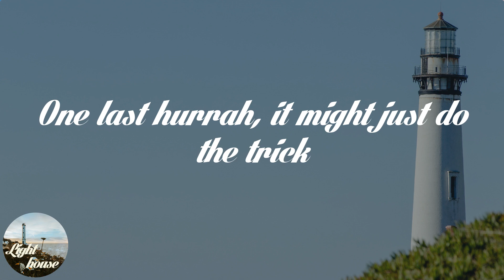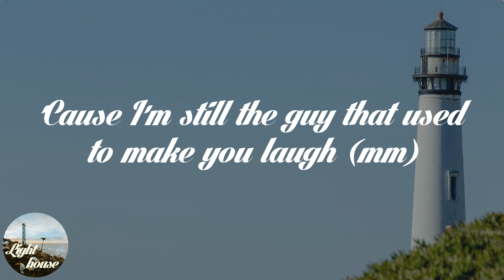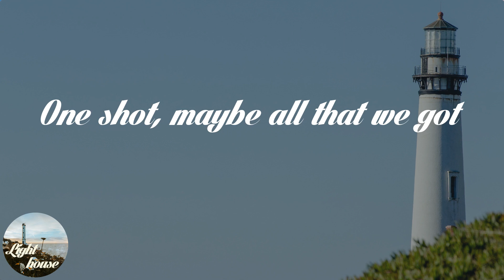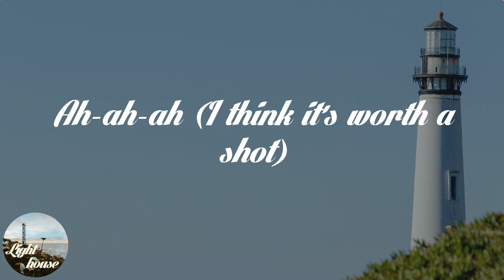Elle King - Worth A Shot (feat. Dierks Bentley) (Lyrics)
🌤️ Lyrics: Elle King - Worth A Shot (feat. Dierks Bentley):
We've been turnin' into strangers
Now we barely even touch
Superficial conversation
'Cause our guard is always up
I'm not ready to give up on us yet
One last hurrah, it might just do the trick
Might be in a bottle, a little proof from the past
Might be at the bottom of an empty glass
Don't know if the whiskey can fix it or not
But, baby, it's worth a shot
One shot from the top of the shelf
Maybe two, what the hell
'Cause we've been on the rocks
One shot, maybe all that we got
I don't know about you
But I think it's worth a shot
(Yeah)
If we could lose our inhibitions
And say what we need to say
Then maybe both of us could listen
And get our pride out of the way
'Cause I'm still the guy that used to make you laugh (mm)
What would it take for us to get this back? Yeah
It might be in a bottle, a little proof from the past
It might be at the bottom of an empty glass
I think it's worth a shot (mm)
Maybe if we find ourselves
In that old familiar, neon glowin'
Maybe we can stop the gone
Before it's goin'
(Yeah) might be in a bottle, a little proof from the past
I think it's worth a shot
Ah-ah-ah (I think it's worth a shot)

🌤️ Share Elle King - Worth A Shot (feat. Dierks Bentley) with your friends!